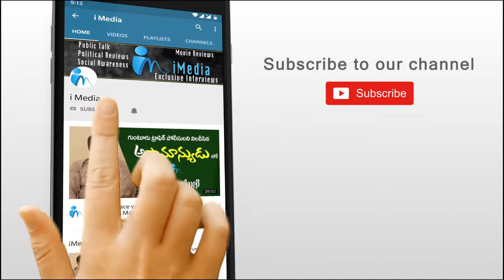Old Man Sensational Comments on AP State Police | AP Public Talk | iMedia